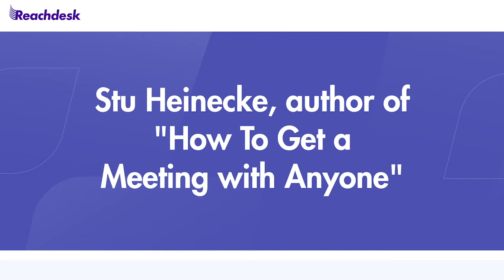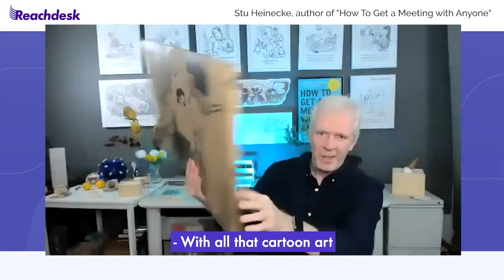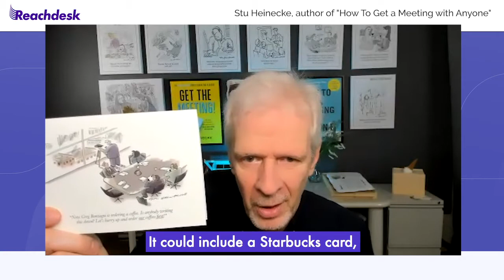The Desk Drop - Episode 2 feat. Stu Heinecke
The Desk Drop -  Episode 2- Stu Heinecke Author of "How To Get a Meeting With Anyone"